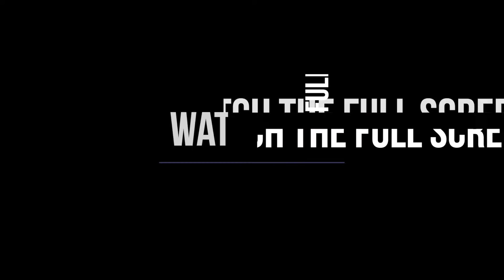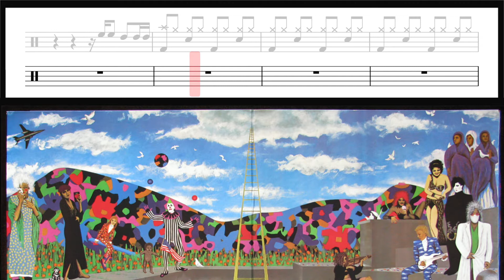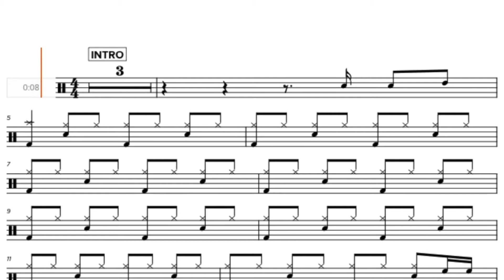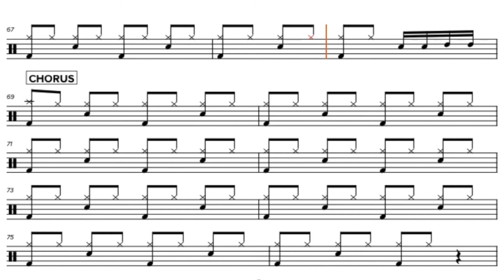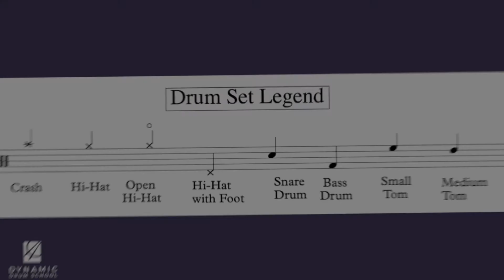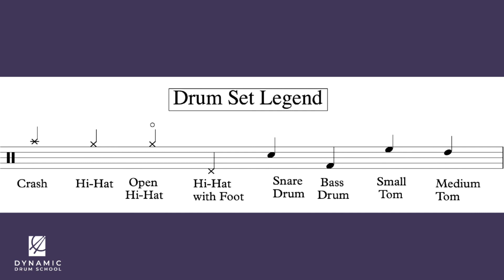Prince | Pop Life Drum Chart/ Transcription Play-along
0:19 - Moving Drum Transcription with a side view of the drumming
4:05 - Full-screen  Drum Transcription

Drum tutorial coming soon.

Artist - Prince
Photo - Prince
Music Notation @ 4:05 - Soundslice

Drum Lessons For All Ages And Levels.

Studio drum lessons available in Orange County, CA. Online Drum Lessons Worldwide via Skype, FaceTime, Zoom, etc.